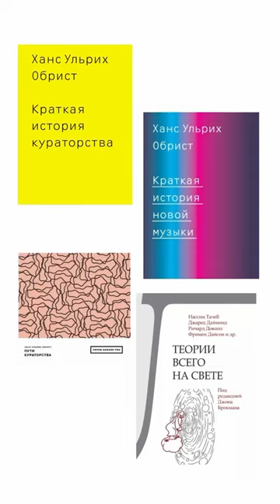Hans Ulrich Obrist 🌋